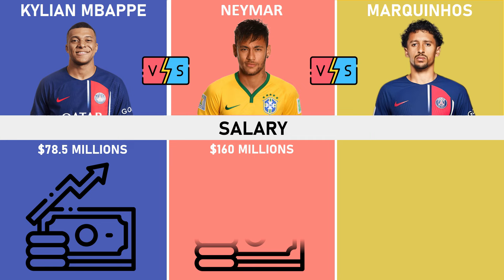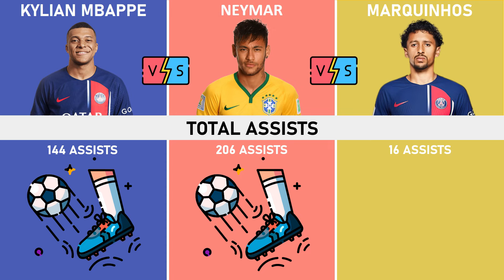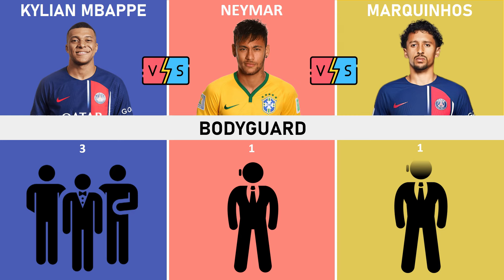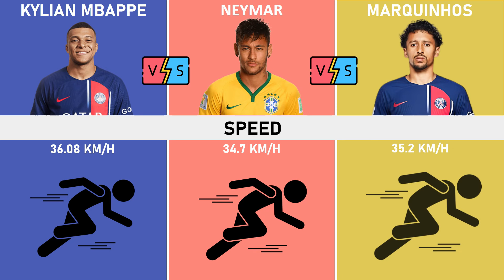Comparison: Kylian Mbappé vs Neymar Junior vs Marquinhos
Kylian Mbappé vs Neymar vs Marquinhos

image : Flaticon